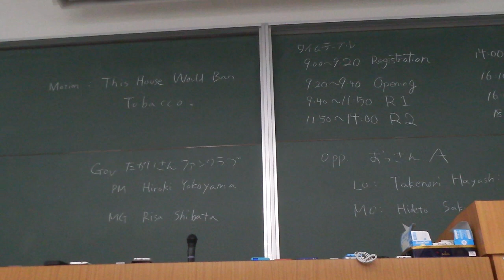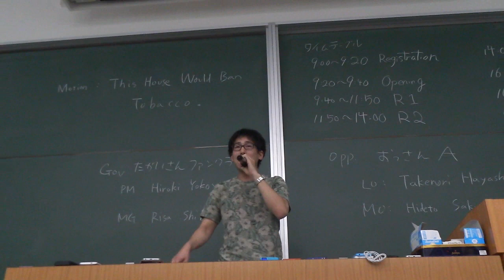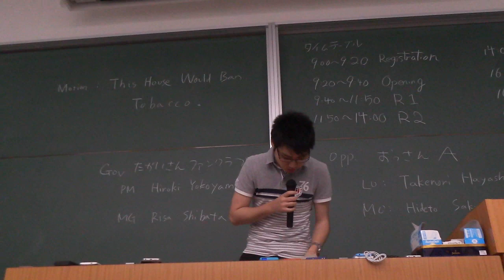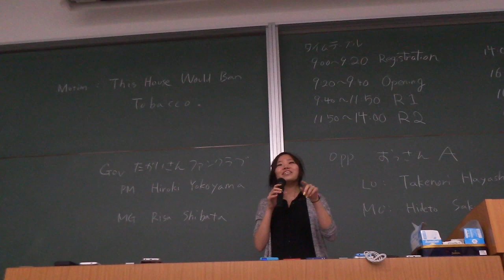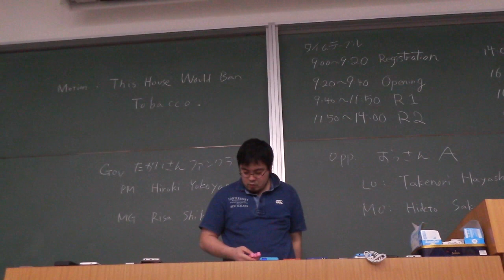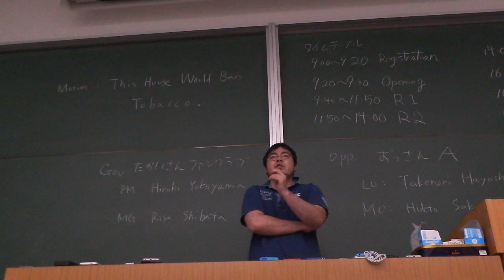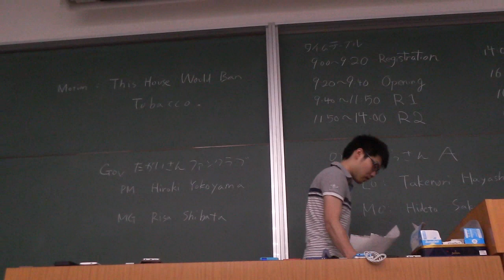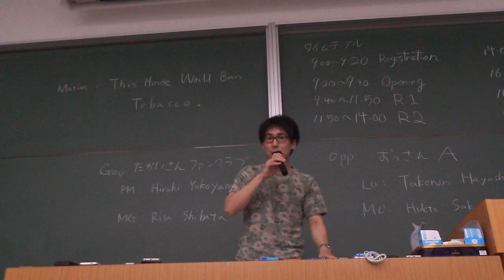The 9th Golden Cup Grand Final